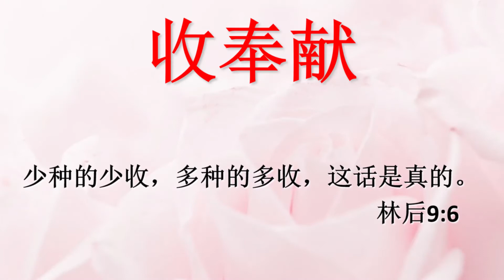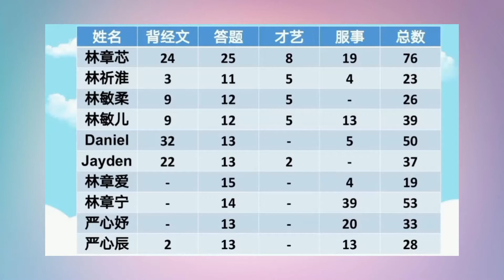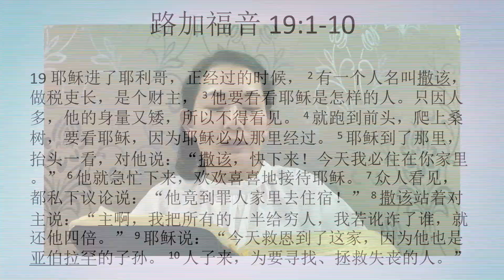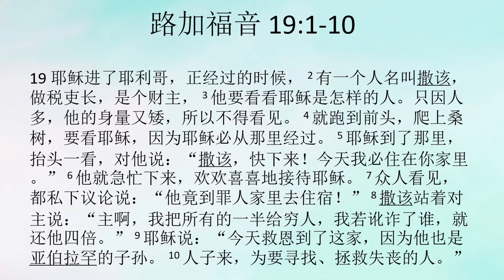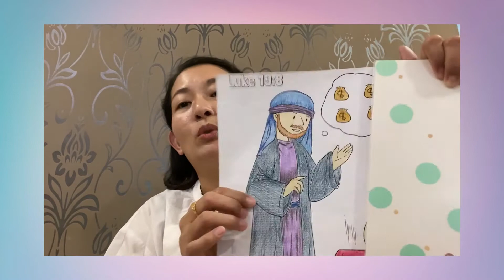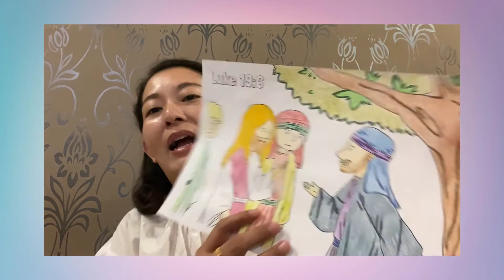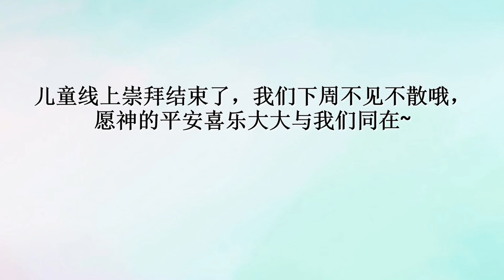儿童教会崇拜 29-30.8.2020